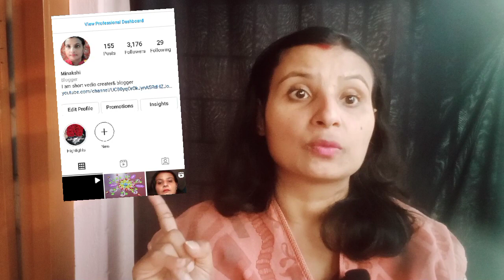Impossible is possible //সব কিছুই সম্ভব#minuvines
page